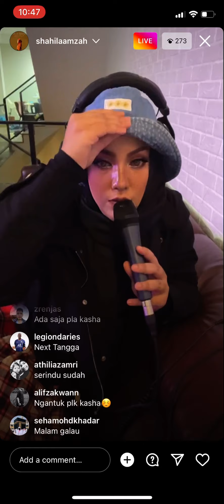Instagram LIVE • Shila Amzah cover Lagu Afgan - Terima kasih cinta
My lullaby hehe

Sorry sis mengantuk join sekejap ja live 😹

Fans club: @shilalas_united

Thanks good night 😴